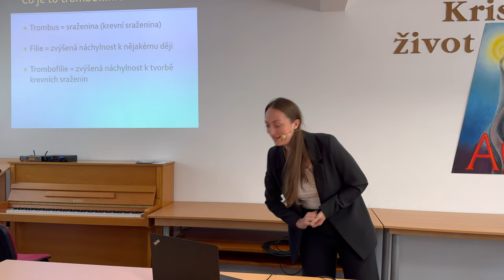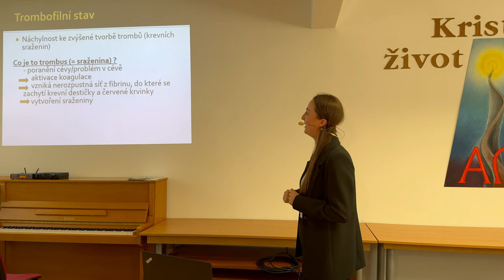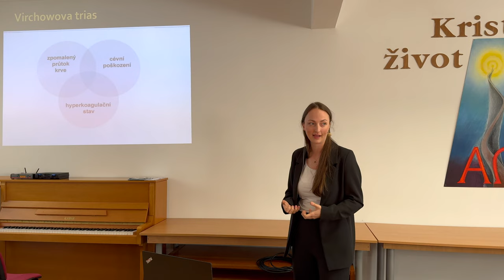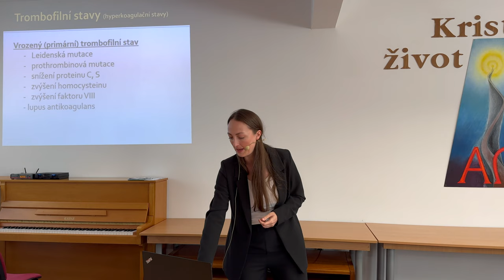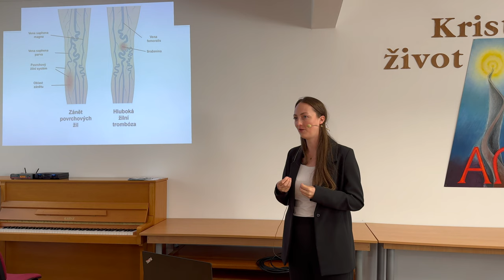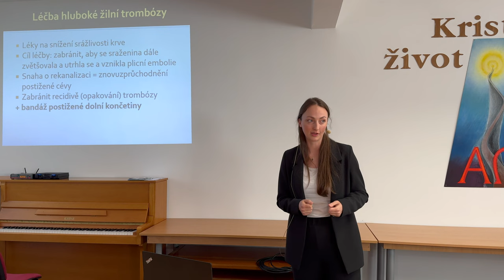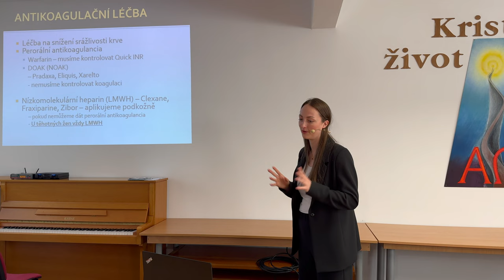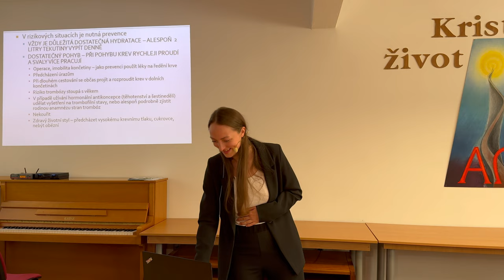Trombotické stavy | přednáška Klub zdraví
Záznam z klubu zdraví v Českém Těšíně, který se odehrává pravidelně jednou za měsíc ve středu v podvečer.
Klub zdraví na téma "Trombotické stavy".
Přednáší paní doktorka: MUDr. Veronika Kantorová ze Slezské nemocnice v Opavě.